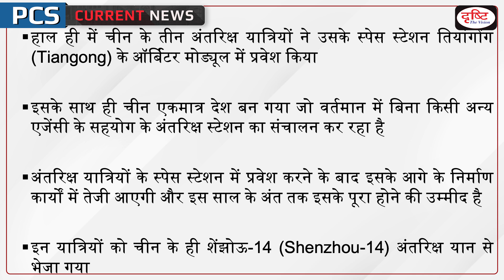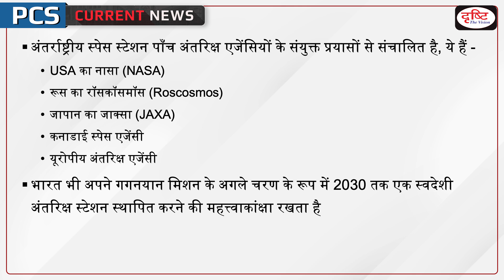Chinese Space Station: Tiangong – PCS Current News I Drishti PCS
China will be the only country to own a space station. At present, International Space Station (ISS) being a collaborative project of several countries or agencies.

1. Videos by Dr. Vikas Divyakriti To

2. Concept Talk- By Dr. Vikas Divyakirti

6. To The Point- Special

8. UPSC PT Prelims Practice Quiz